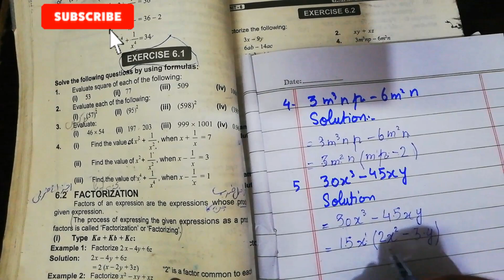8th class Maths, Factorization, Simultaneous Equations, Ex No. 6.2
Unique channel